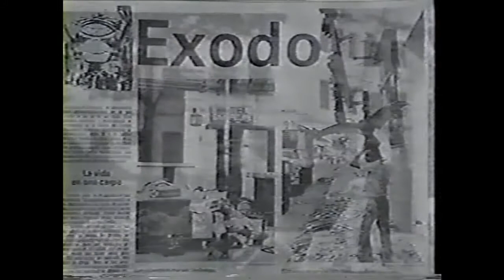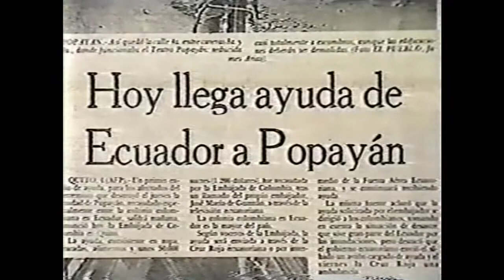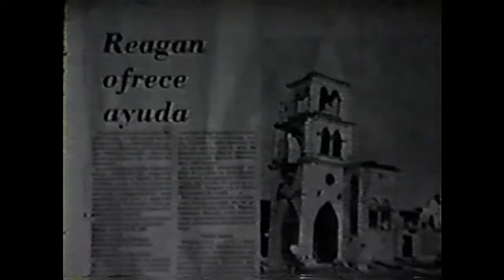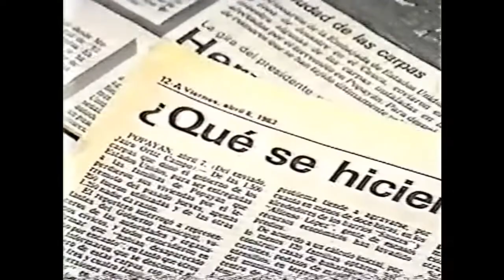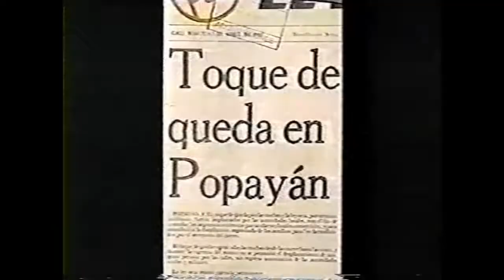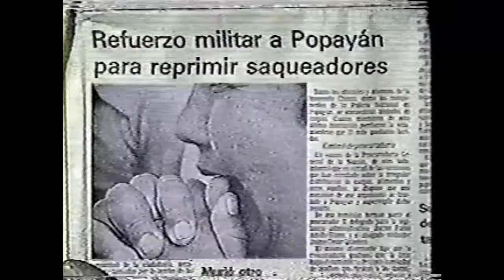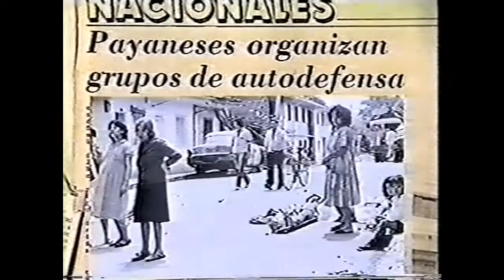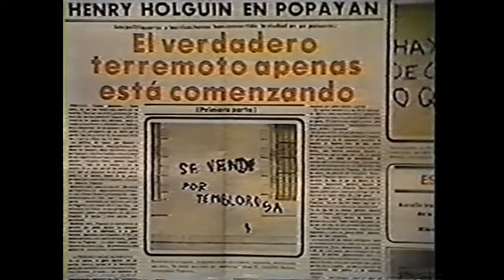Popayán 10 años después. Parte II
Documental producido por la Universidad del Valle Televisión con el apoyo del Sistema Nacional para la Prevención y Atención de Desastres de Colombia, donde se ofrecen testimonios de testigos y sobrevivientes del terremoto ocurrido en la ciudad de Popayán en 1983.

Este documental se realizó en el marco del Decenio Internacional para la Reducción de Desastres Naturales (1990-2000).